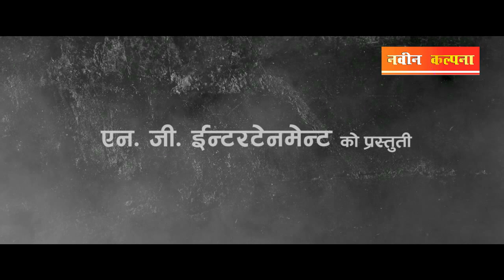Holi 2075 । होली हंगामा २०७५ । सोल्टी टिभी ।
तरहरामा हंगामा !
गैर वित्तिय काण्डले थलिएको तरहरालाई यसपटक तरहरा जेसीजले फागु पूर्णिमा, होलीको अवसरमा जुरुक्कै उचाल्यो । तनाव तरहरालाई आजको दिन तरहरा जेसीजले भरपुर आनन्द र सद्भावको वातावरण बनाईदियो ।

होली हंगामा कार्यक्रम अवधीभर कुनै पनि अप्रिय घट्ना नभएो तरहरा प्रहरीले जनाएको छ । कार्यक्रम अत्याधिक सफल भएको प्रतिक्रिया, तरहरा जेसीजका अध्यक्ष विकास गिरीले दिएका छन् ।

सबै तस्वीरहरु अनुमति मागेर खिचिएको तथा यहाँ पोष्ट गरिएको हो । तस्वीर ः सोल्टी टिभी ।
©&® N.G. Entertainment.